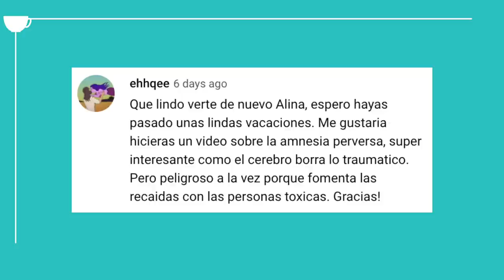Cómo Evitar la AMNESIA PERVERSA | Cuando Recordás "LO LINDO" de la Relación con un/a Narcisista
💡Descargá tu CURSO "COMO HACER CONTACTO CERO CON CONVICCIÓN"

0:00 - Intro
0:12 - Comentario
0:30 - Recuerdo Eufórico
2:40 - Amnesia Perversa
5:15 - Nube Rosa
6:46 - Que Hacer para Evitar la Amnesia Perversa
9:08 - Like y Final con Naturaleza y Música 🤩